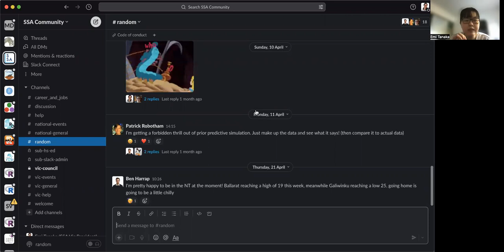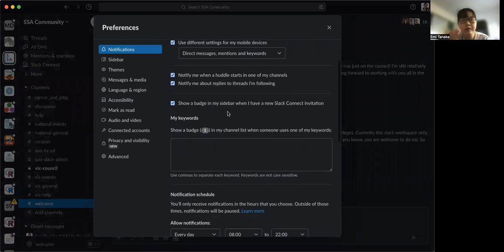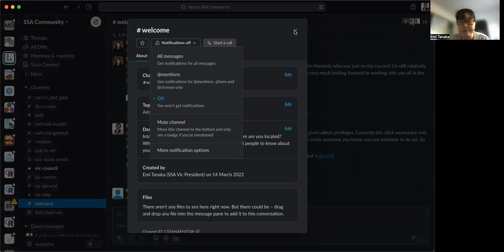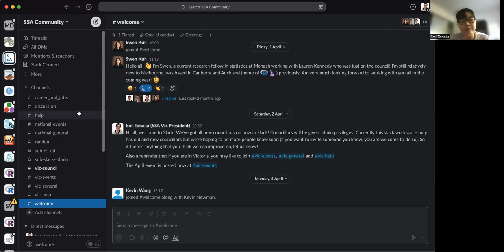Introducing the SSA Community Slack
The aim of the SSA Community Slack is to connect the Australian community interested in statistics and data science. This video gives you a short tour of the Slack workspace. If you would like to join or see more information, you can find this